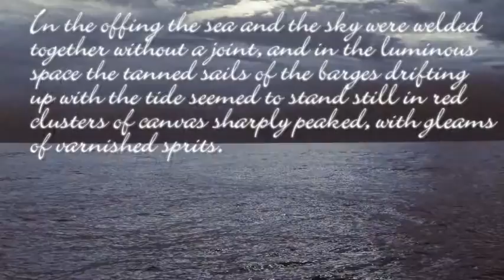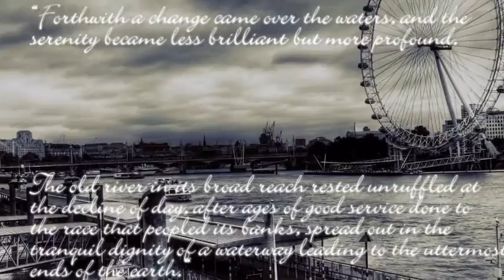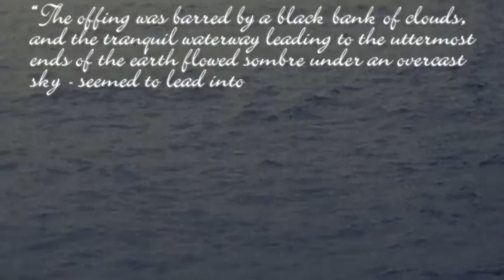Thames Project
Final copy of my video of The Thames in Heart of Darkness.